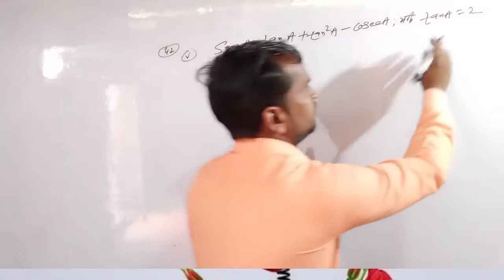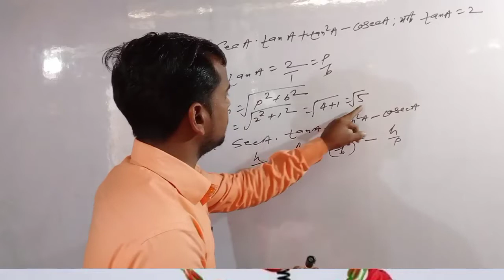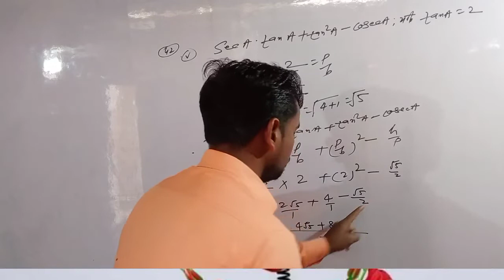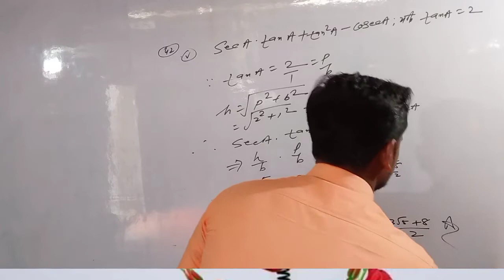देखिए त्रिकोणमिति chep 8.1 ka solve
by pk sir ✍️✍️
is tarah se aap log pade ki aap apne keriyar ko sudhare nahi to pichhe rah jayenge ok
  per mere channel ko subscribe Karen aur aage ki or se kar dena taki comment bhi Karen ismein aapko samajh mein nahin aaye to aap ismein kar sakte hain comment aur aage ki aur sabhi log jald se jald share Karen aur aage kyon next question dekhenge ki kya hai theek hai